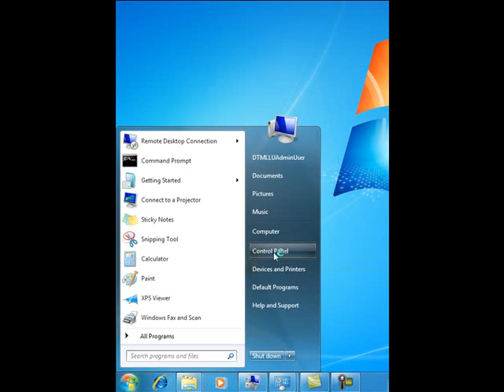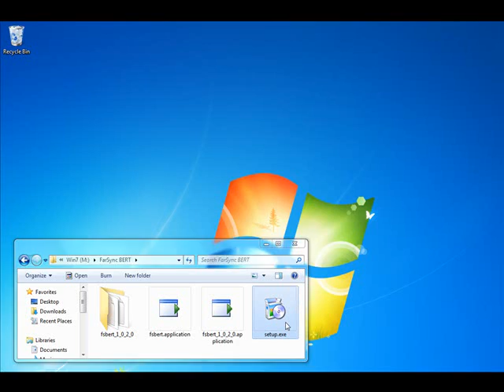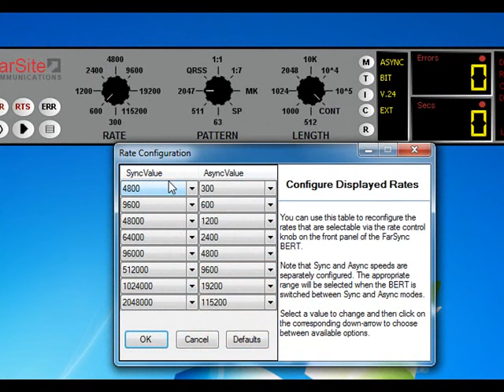Original FarSync BERT Demo; see the later video: FarSync BERT Line Tester USB/PCIe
This is a short demonstration video showing how to configure and use the original FarSync BERT software. For current version see the later video: FarSync BERT Line Tester USB/PCIe